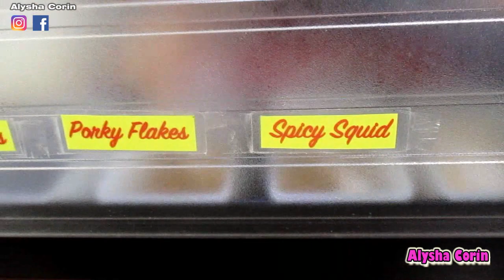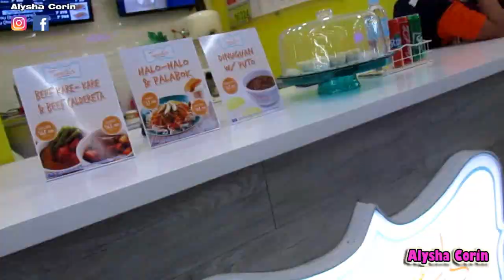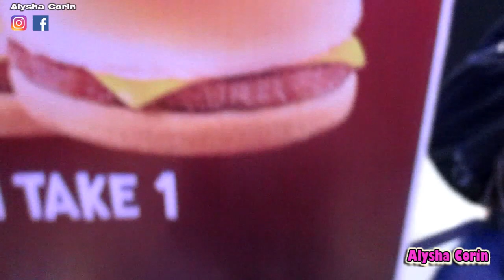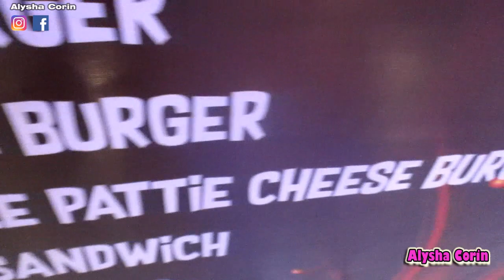Takoyaki, Burgers and Ice Cream Mukbang 먹방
Social eating
Mukbang
อาหาร
먹기
먹방
食べる
フード
Eating show